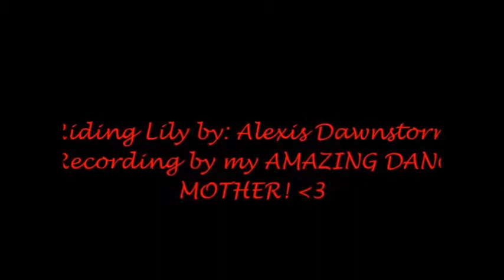Alexis and Lily Episode 3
Lydia with Lily, doing a jumping lesson! Again, this is ORIGINAL music created by me, so do not use YouTube to mp3 or ANYTHING to download! Ask permission, and I will send you the music! Otherwise, this music is COPYRIGHTED!!!